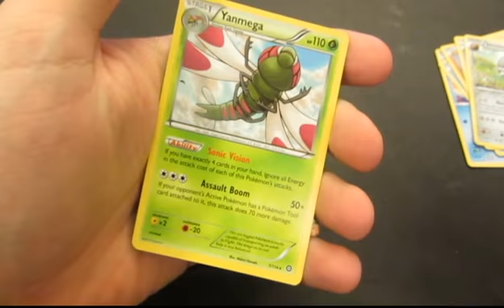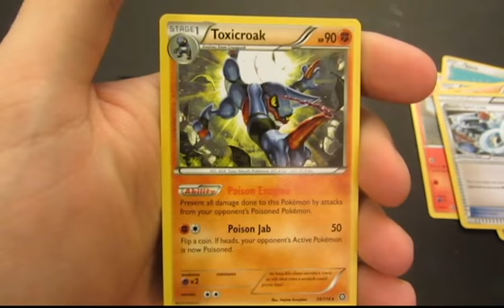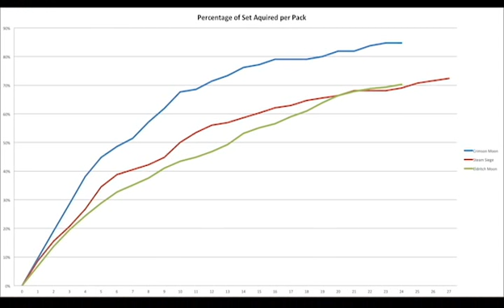Pokemon - Steam Siege Booster Pack Stat 25 - 27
Join me as I open up 3 more packs of Pokémon Steam Siege. I'm going to track the cards that I pull and see how many packs I need to open before I get 95% of the cards in the set.